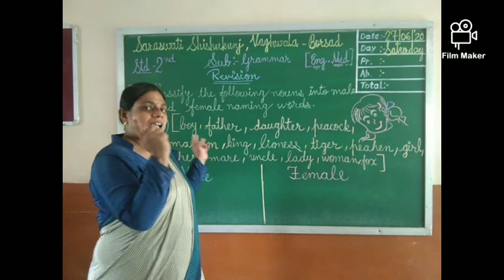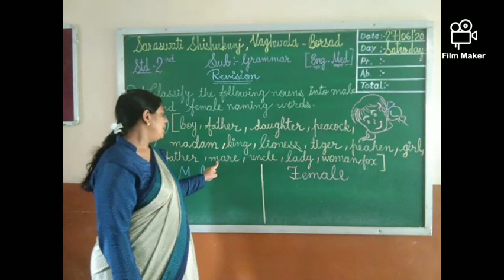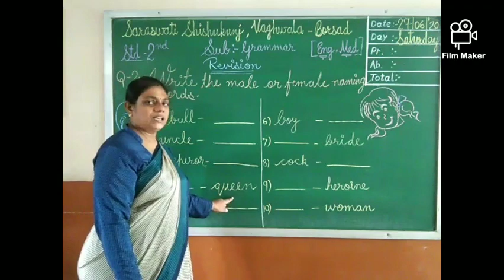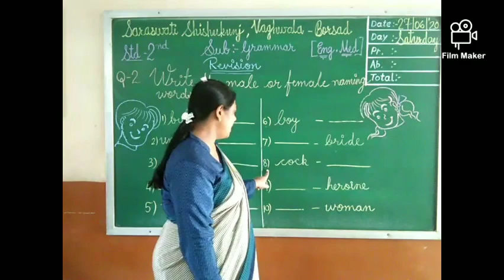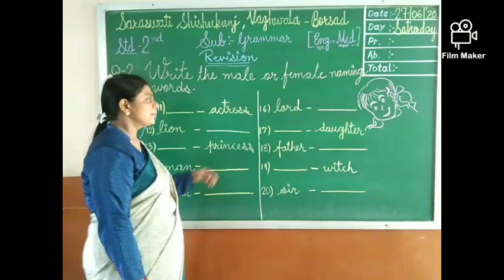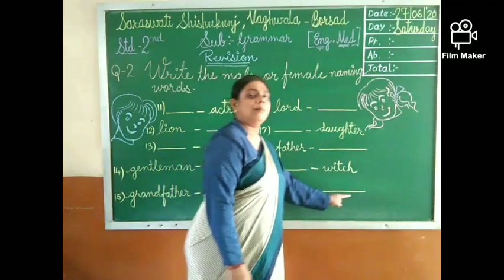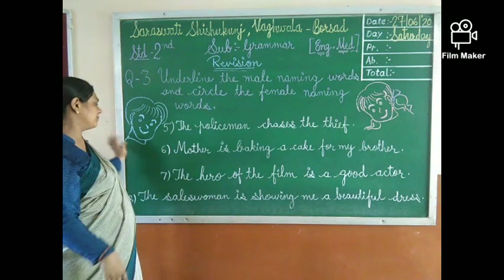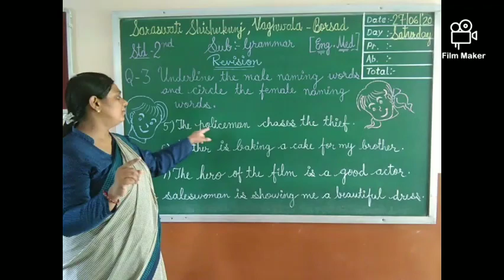2 GRAMMAR CH 5 REVISION 27 06 2020